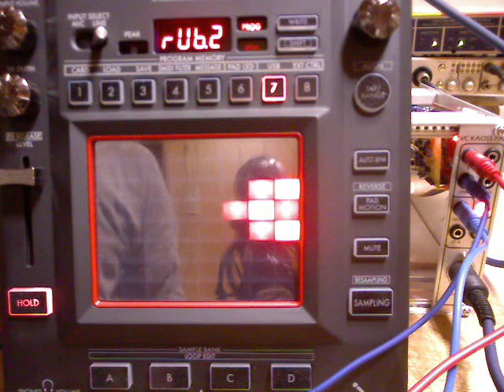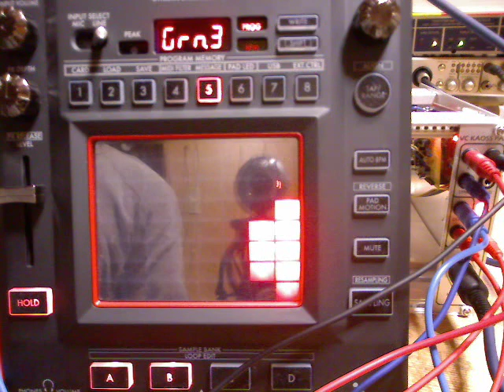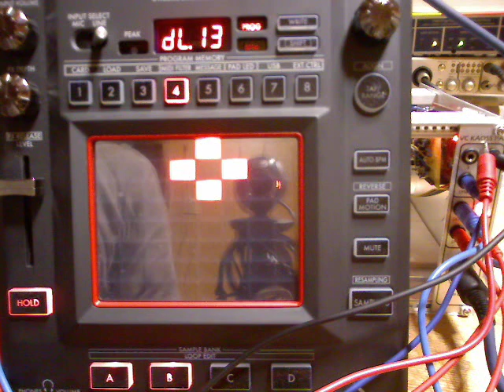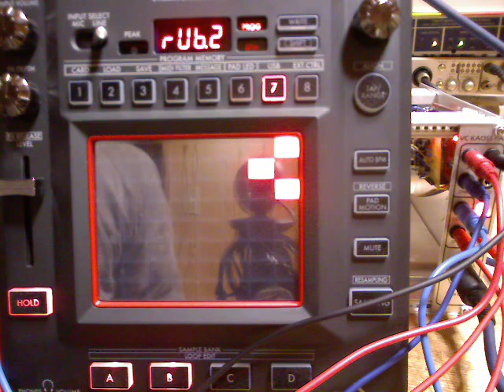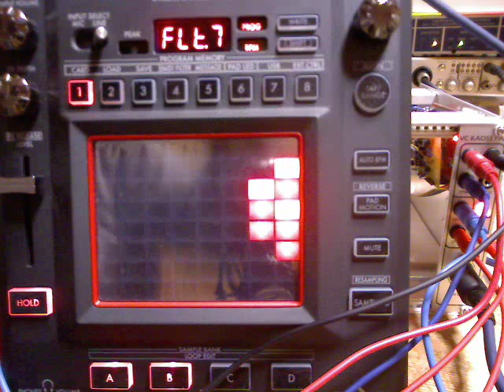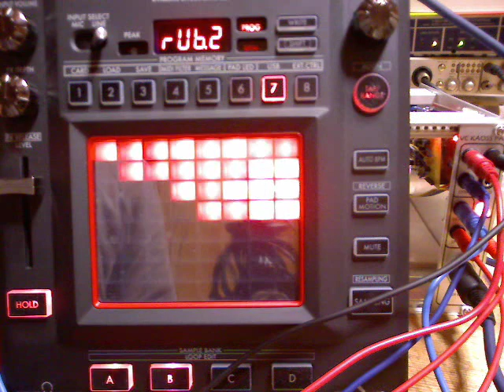VC Kaoss Pad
Japanino(Arduino) based CV to Midi - KP3